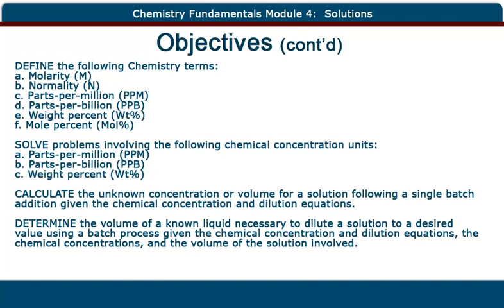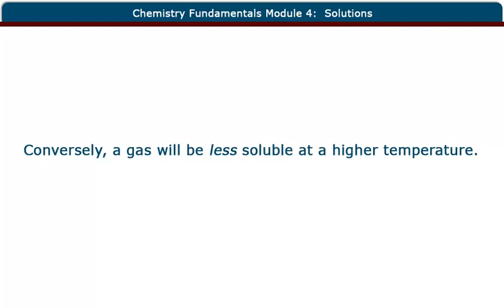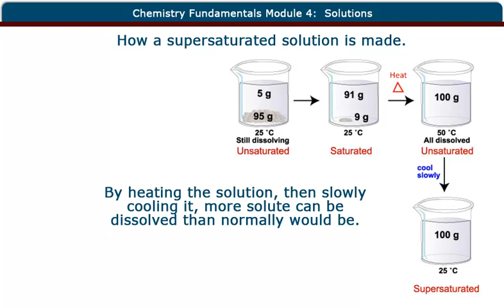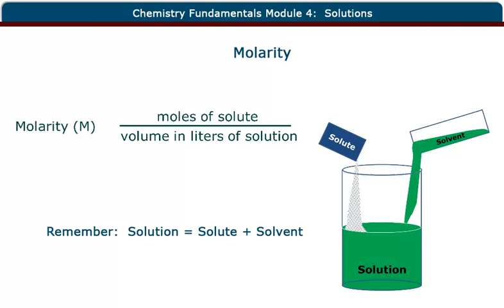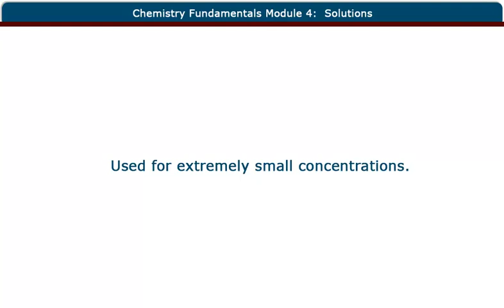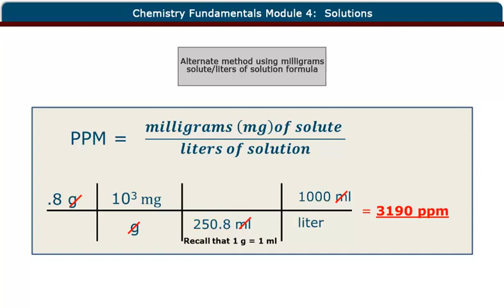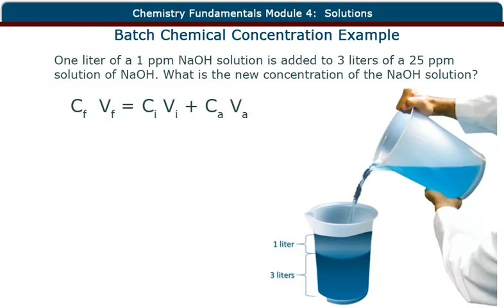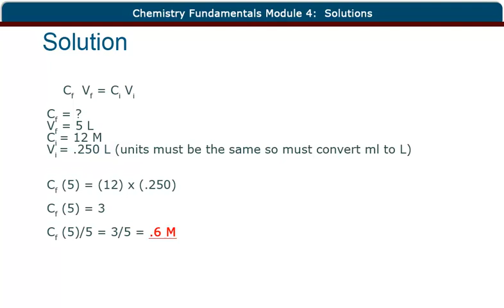Chemistry Fundamentals Module 4 Solutions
The purpose of this video is to supplement the classroom training of Savannah River Site employees.